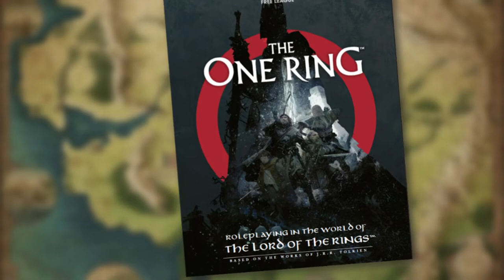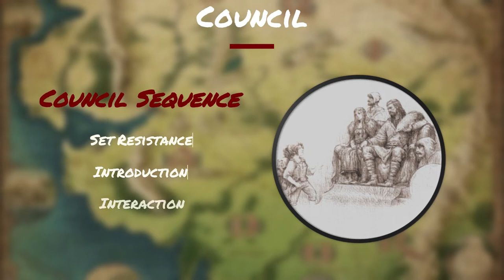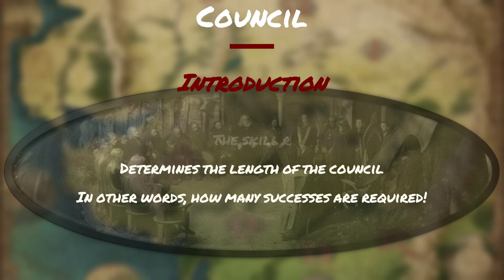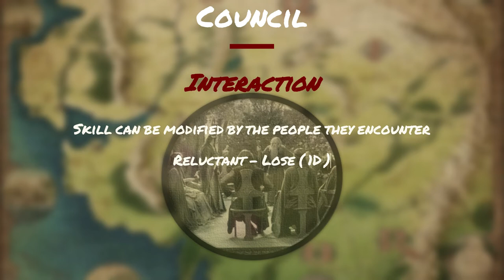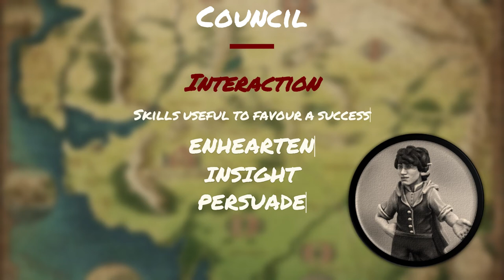COUNCILS EXPLAINED - The One Ring, 2nd Edition Role-Playing Game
Councils are special encounters (or scenes) where the Company of Player-Heroes engage in a formal dialogue with Loremaster Non-Player characters. This video describes the rules that pertain to Councils from the Core Rulebook, as well as looking at the Optional Rules as found in the Ruins of the Lost Realm supplement available now from Free League Publishing.